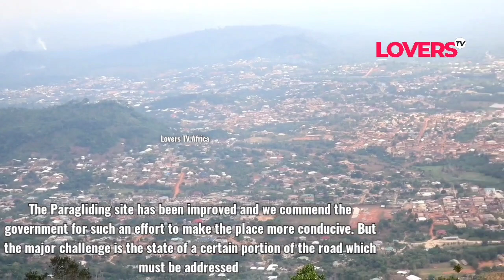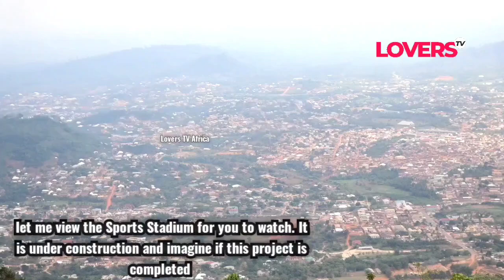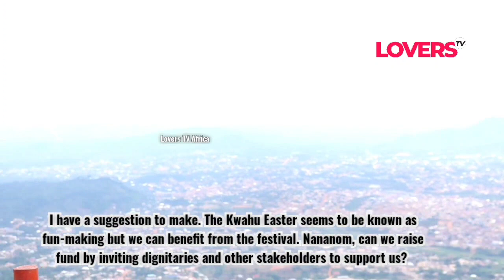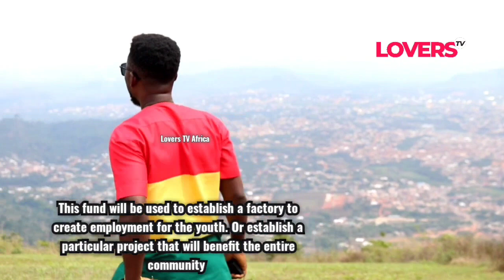The Kwahu Easter: Our Kwahu Easter Festival